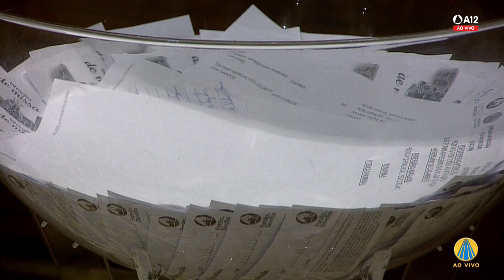Visita ao Santíssimo e Consagração - 15h 21/12/2022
Esta transmissão é protegida pela legislação brasileira sobre direito autoral.